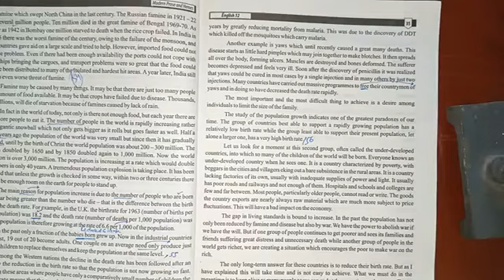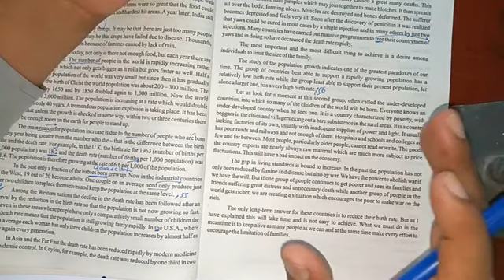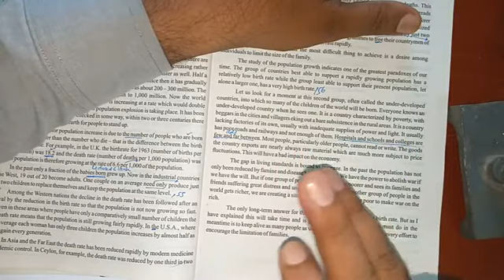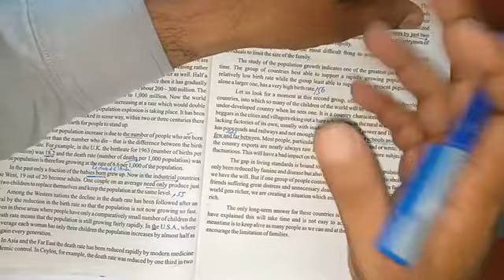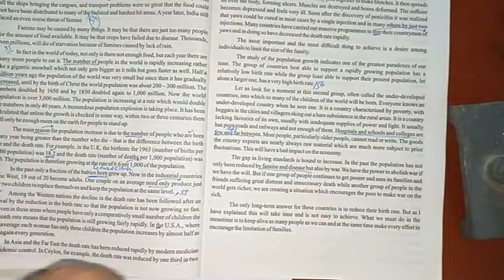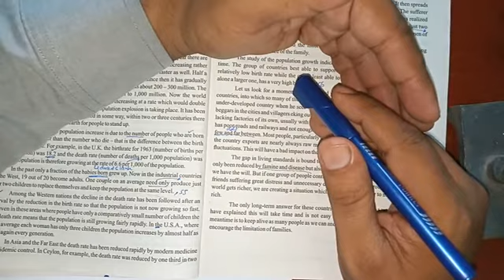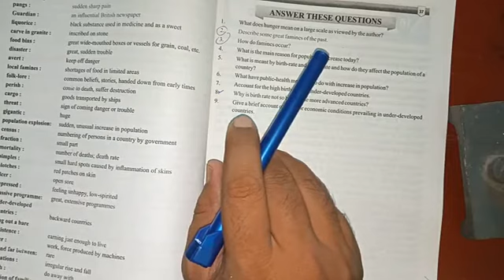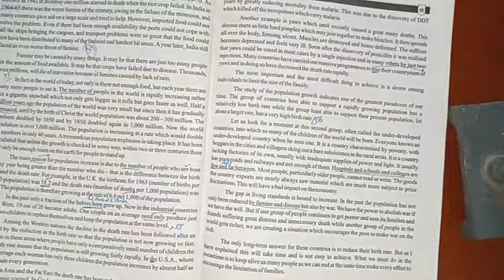Hunger and Population Explosion Lec 5